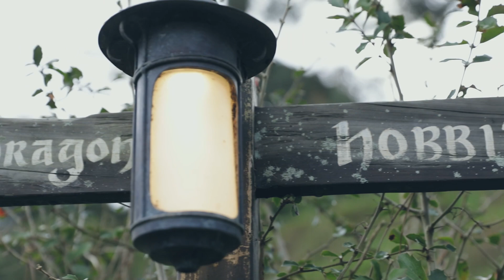Jai Wolf - Starlight World Tour: Chapter 3 Australia + New Zealand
video by Dash Grey
music: Chance the Rapper - All Night (Louis the Child Remix)

The Cure To Loneliness - debut album out April 5th, 2019

TOUR DATES:
4/10/2019 - Washington, DC - 9:30 Club
4/11/2019 - Philadelphia, PA - Union Transfer
4/12/2019 - Boston, MA - House of Blues - Boston
4/13/2019 - New York, NY - Terminal 5
4/17/2019 - South Burlington, VT - Higher Ground Ballroom
4/18/2019 - Montreal, QC - Theatre Fairmount
4/19/2019 - Toronto, ON - Velvet Underground
4/20/2019 - Detroit, MI - Majestic Theatre
4/21/2019 - Grand Rapids, MI - The Intersection
4/23/2019 - Columbus, OH - The Bluestone
4/24/2019 - Indianapolis, IN - The Vogue
4/25/2019 - Madison, WI - Majestic Theatre
4/26/2019 - Chicago, IL - Concord Music Hall
4/27/2019 - Minneapolis, MN - The Loft at Skyway Theatre
5/1/2019 - Kansas City, MO - The Truman
5/2/2019 - Denver, CO - Ogden Theatre
5/4/2019 - Salt Lake City, UT - The Depot
5/5/2019 - Boise, ID - Knitting Factory Concert House
5/6/2019 - Missoula, MT - The Wilma
5/8/2019 - Vancouver, BC - Venue
5/9/2019 - Seattle, WA - Showbox SoDo
5/10/2019 - Portland, OR - Roseland Theater
5/11/2019 - Eugene, OR - McDonald Theatre
5/14/2019 - San Louis Obispo, CA - Fremont Theater
5/15/2019 - Sacramento, CA - Ace of Spades
5/16/2019 - Santa Cruz, CA - The Catalyst
5/17/2019 - San Francisco, CA - Warfield
6/1/2019 - Los Angeles, CA - Shrine Expo Hall